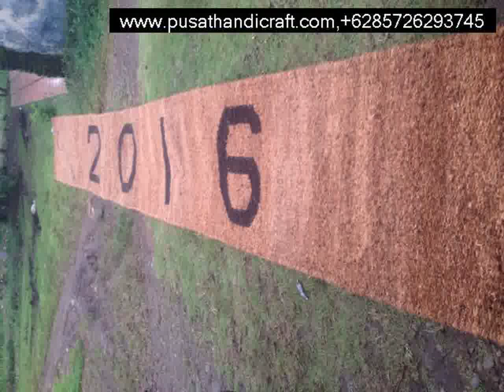Jual Cocomesh Majalengka,+6285726293745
Cocomesh
Coirnet
jaring sabut Kelapa
Coir Geotextile
Coco log
Coir Log

dll